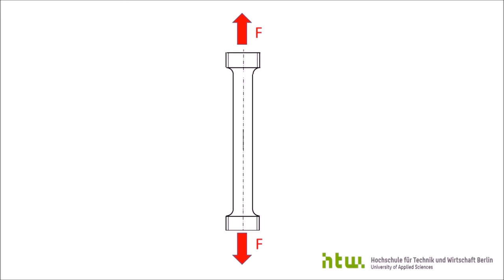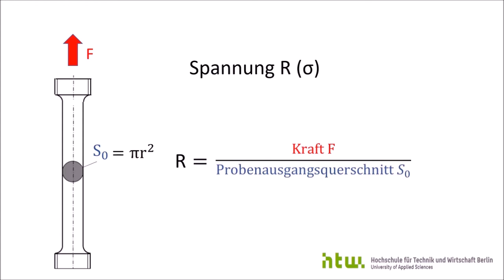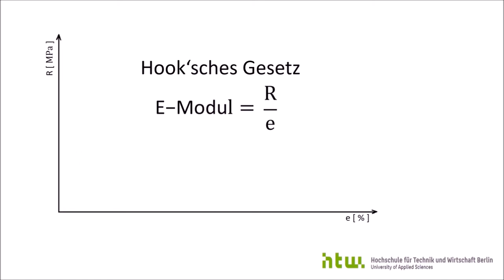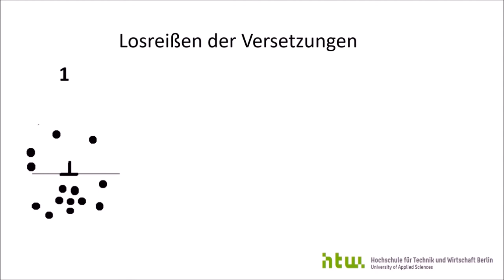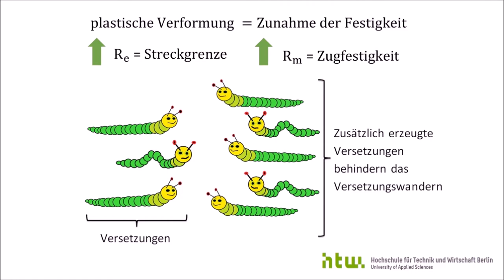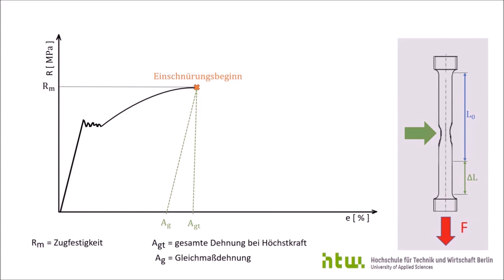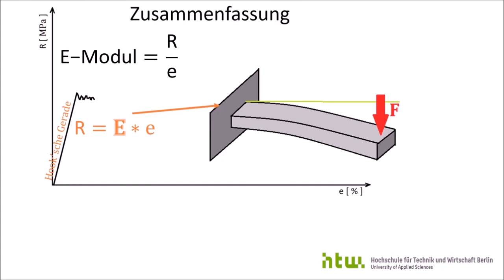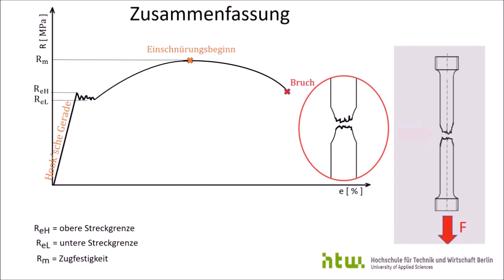Spannungs-Dehnungs-Diagramm 1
Die Entstehung des Spannungs-Dehnungs-Diagramms
Teil 1 – Wichtige Kennwerte